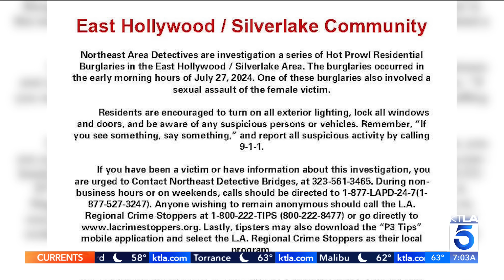Woman sexually assaulted during hot prowl residential burglary spree in Los Angeles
Detectives with the Los Angeles Police Department are investigating multiple hot prowl residential burglaries in the East Hollywood and Silver Lake neighborhoods.
KTLA 5's Annie Rose Ramos reports. (July 28, 2024)